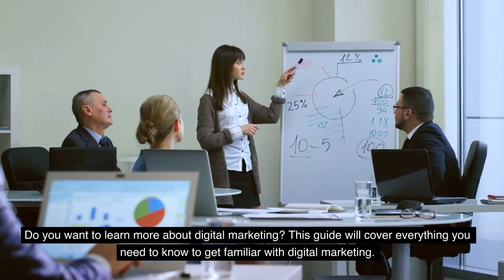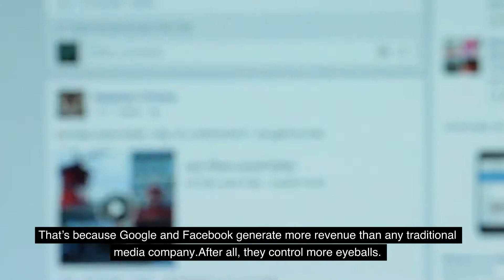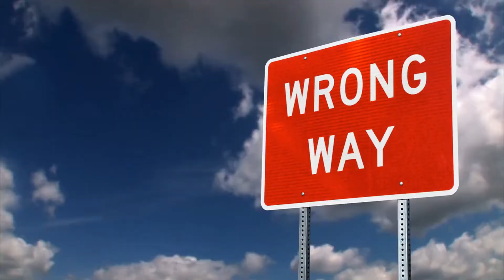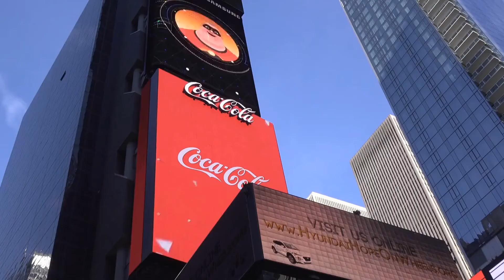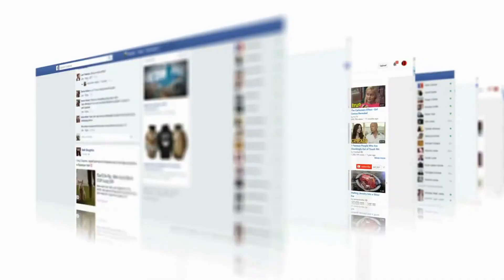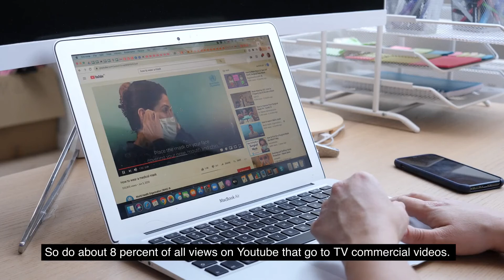Became A Digital Marketers Now days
Digital Marketer.
In This Video We Will Tell You About Digital marketers and We Will also explain how you can know about the benefits of Digital marketers. So If You Want To Know About These amazing Digital marketers then watch this video till the end.